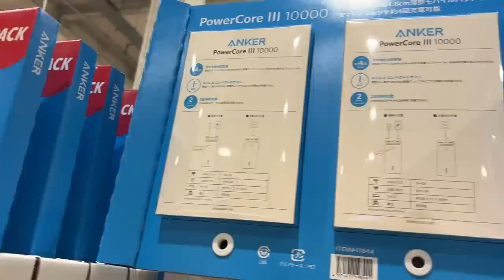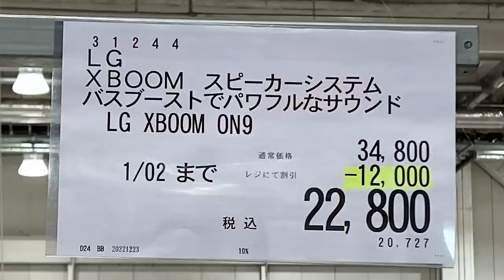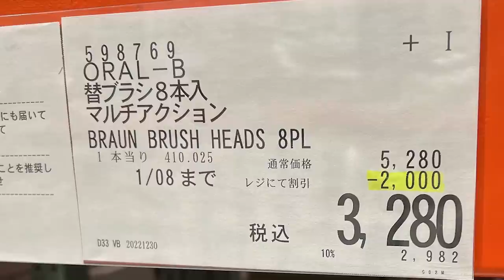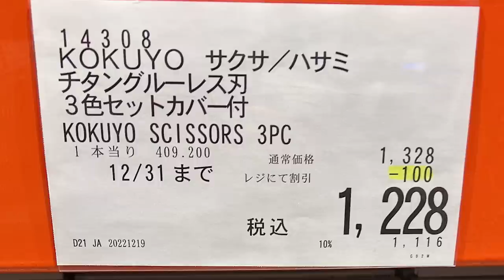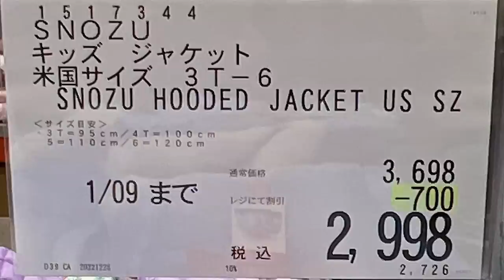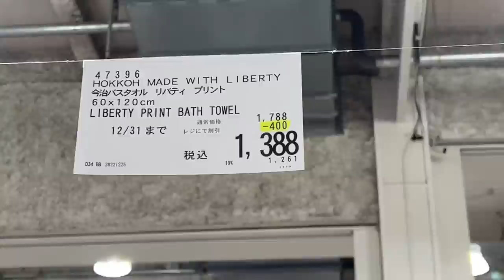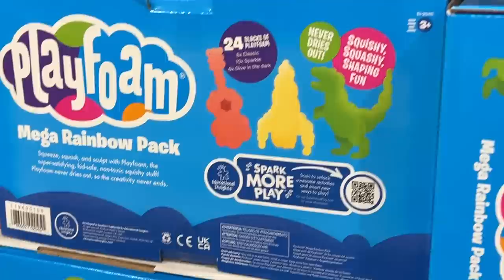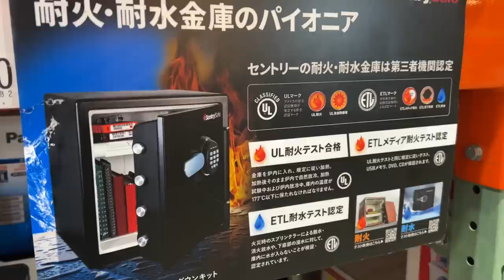【コストコセール情報】12月5週目-週末-後編 時計 キャンプ用品 おもちゃ スポーツ おすすめ 最新 アマゾン 購入品